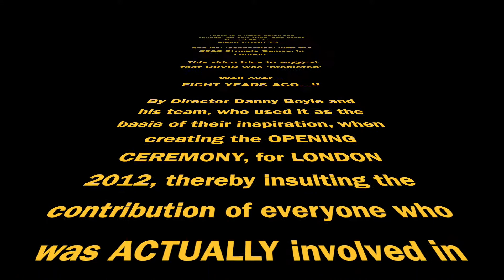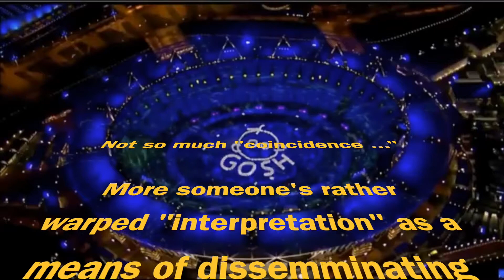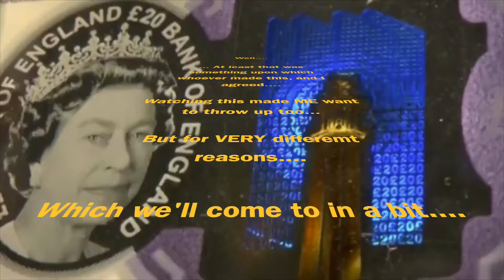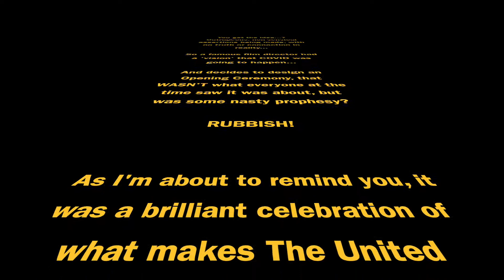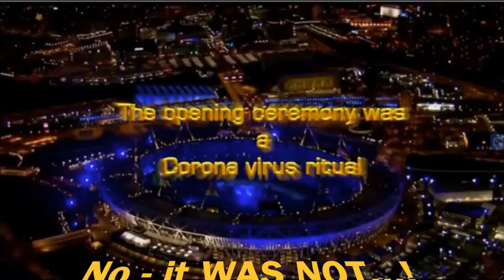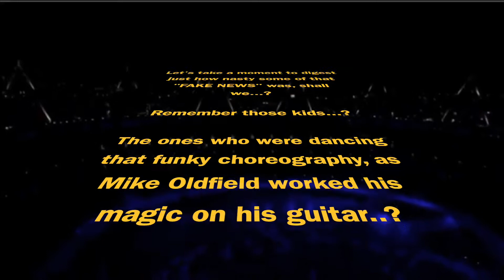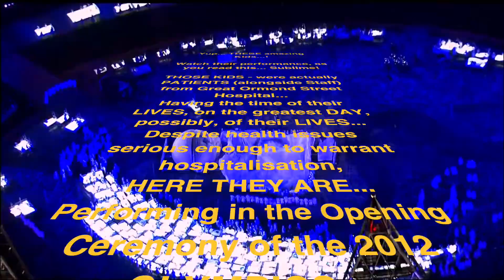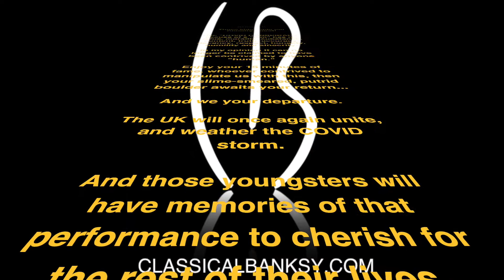FAKE NEWS LOW POINT - De-bunking the despicable "COVID 19" / London 2012 FAKE NEWS Video"